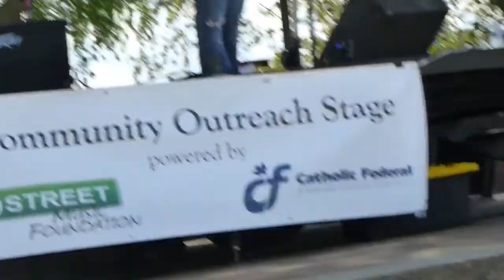2017-06-04 - Parkapalooza - Announcement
Beth Hausler, at the Community Outreach Stage, near the Friendship Fountain plaza, making an announcement about the D-Street Music Foundation - This was during Parkapalooza, held at Wenonah Park, Bay City, Michigan, US. The event was staged by D-Street Music Foundation From their "About" page

Dstreet Music Foundation is a non-profit 501 (c) 3 organization with three main principles:

Improve the general quality of life in a community by providing low or no cost concerts.
Provide musical instruments to children from economically challenged families through our Bandwagon Program.
Assist music minded individuals with financial scholarships for attending college, trade school, or fine arts academies.

Note: The wind was starting to pick up a little bit. Also, there was some cross-coverage as announcements were being made on both the Community Outreach Stage and the Friendship Shell Stage.